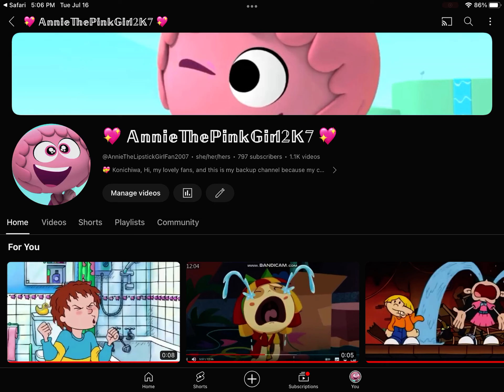Shoutout to myself